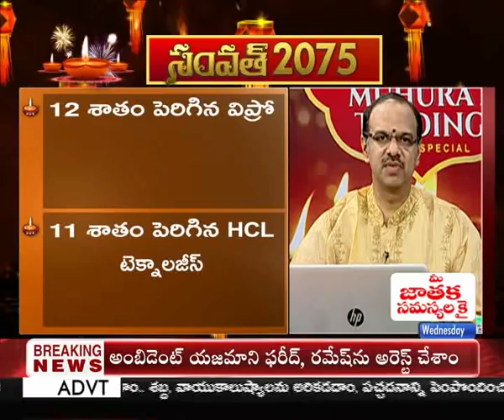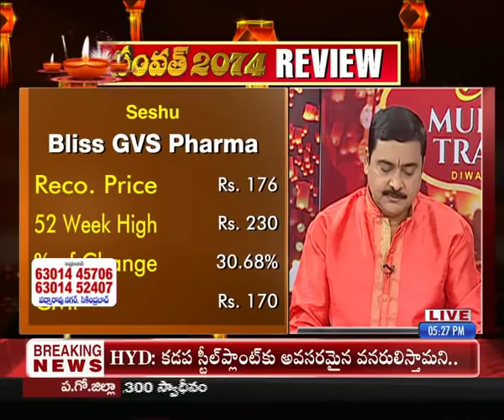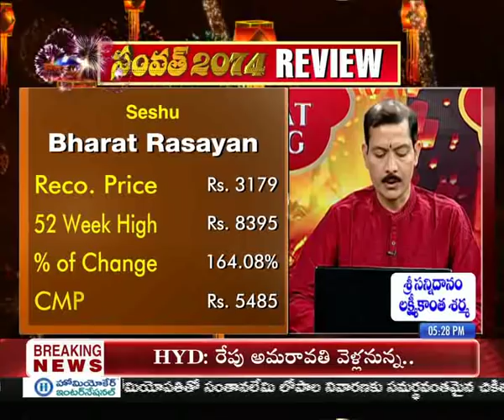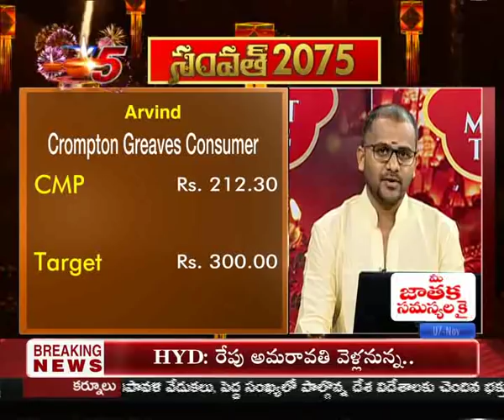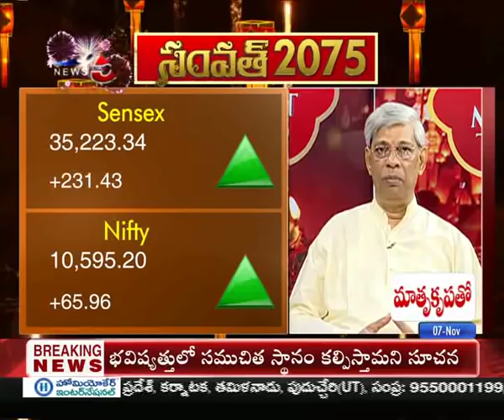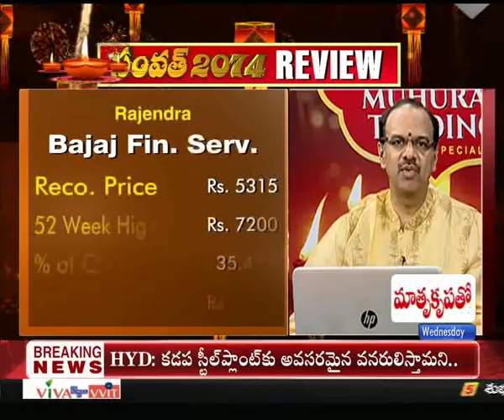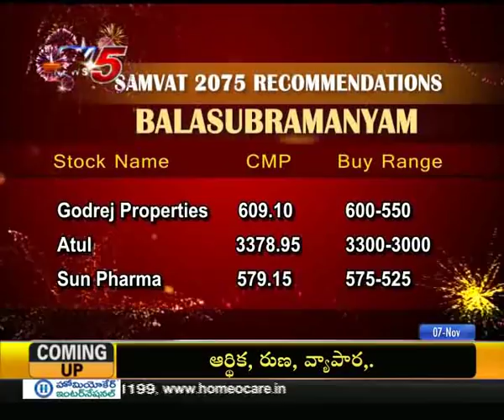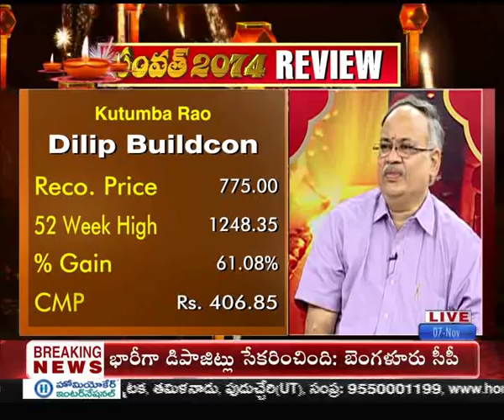Samvat 2075 Muhurat Trading Special Episode | 7th Nov 2018